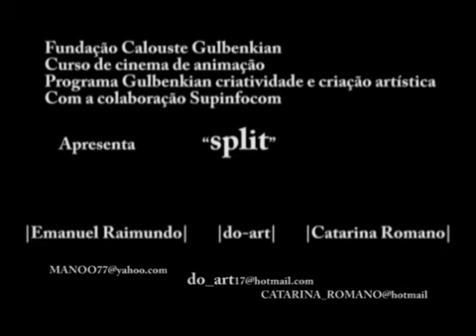3d animation SPLIT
3d animation about time and rootine and what makes the diference